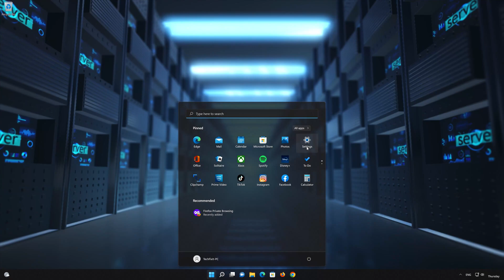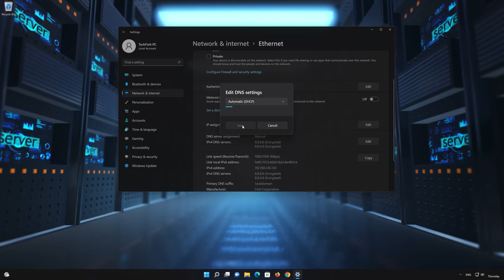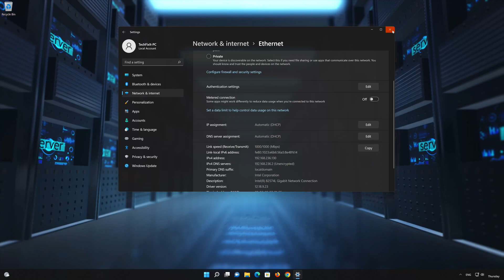How to Enable DNS over HTTPS in Windows 11 [Enable Encrypted only DNS over HTTPS] | Windows Server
In this tutorial you will learn how to enable DNS over HTTPS in Windows 11, this new feature encrypts your DNS service to improve your Privacy and Internet security. Enable Encrypted only DNS over HTTPS.